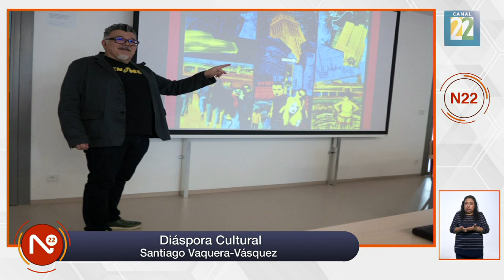La diáspora Cultural de México en el mundo: literatura chicana en E.E. U.U.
La sección "Diáspora Cultural" del noticiero cultural "Noticias 22". El escritor Edgardo Bermejo nos hablará de la migración cultural que ha tenido México a lo largo de los años y que ahora representa a nuestro país en los cuatro Continentes.
Esta semana hablamos del escritor estadounidense Santiago Vaquera-Vásquez.